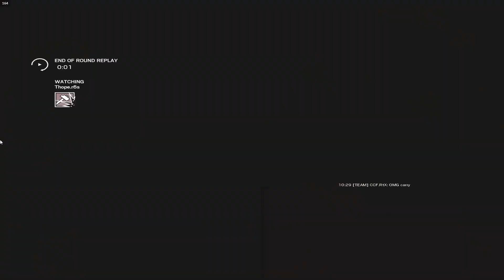Braceless-Rainbow Six Siege